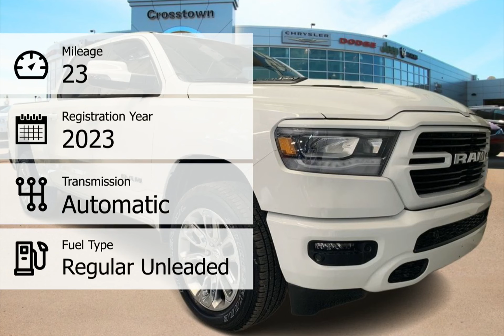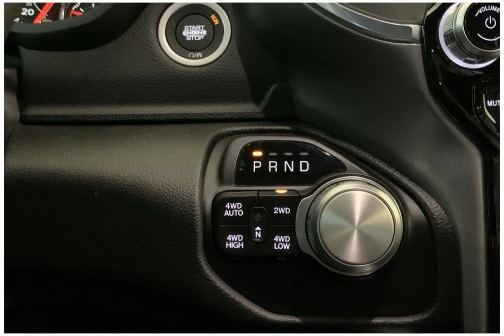2023 RAM 1500 23RC6565